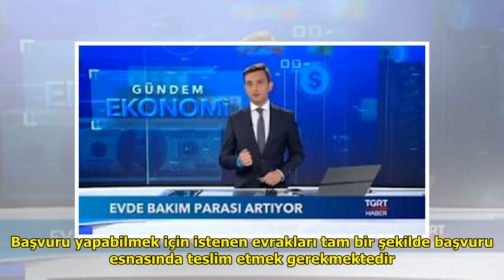2022 maşına ne kadar zam geldi 2019 net kaç para oldu? DuckNews TV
2022 maşına ne kadar zam geldi 2019 net kaç para oldu? DuckNews TV
Luther Fitzgerald